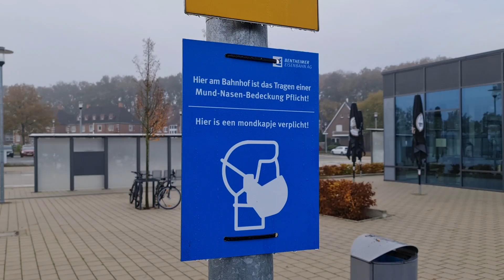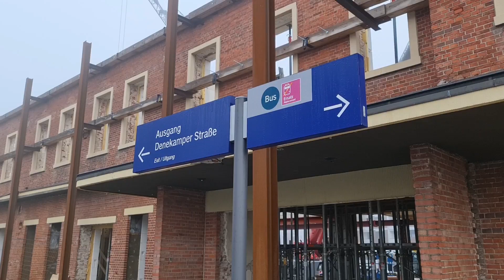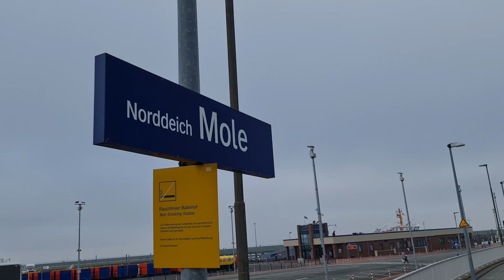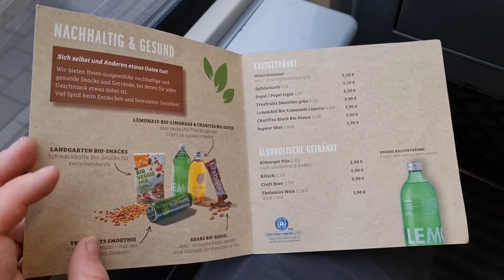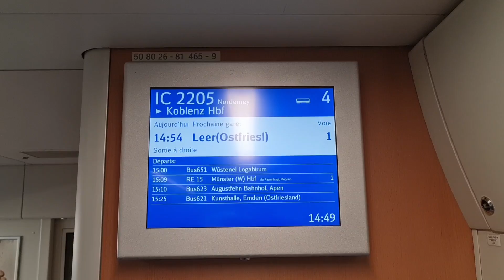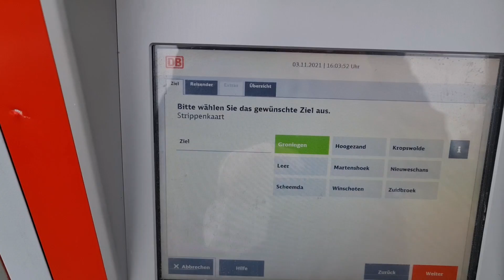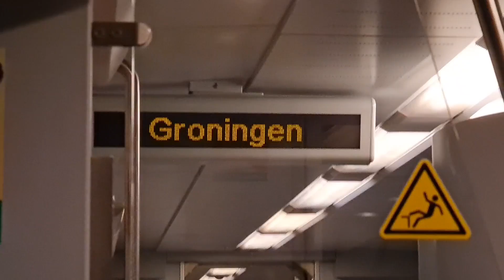100 meter tussen stations in NORDDEICH?! | Strippenkaart issues in Weener | Niedersachsen ist am zug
Niedersachsen ist am zug! In deze video reizen we met het NIEDERSACHSEN-TICKET + GRONINGEN naar Norddeich en Norddeich Mole, stations die nog geen 100 meter uit elkaar liggen. Iets met veerhaven en rangeersporen. Daarna strand ik in Weener onderweg naar Groningen en ontdek ik dat er nog kaartjes volgens strippenkaart tarief worden verkocht.